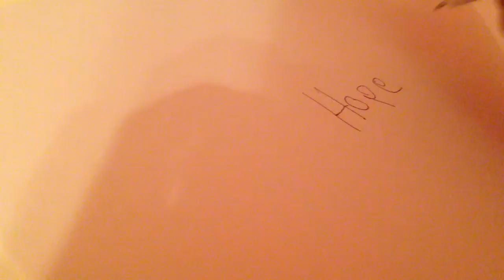The world largest pen from Claire's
I hope you like my video. Don't forget the thumbs-up. Bye see you tomorrow!!